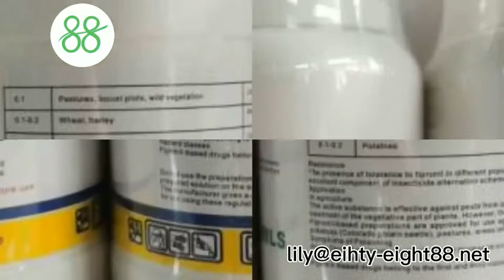500g/L SC Phenylurea Weed Control Herbicides Agrochemical Post Emergence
That is used to control the growth of grass and weeds for the purpose of supporting the growth of crops like soybeans.
Among the herbicides registered for carrot crop in Brazil, linuron is the most used one, according to horticulturists.
However, there are few reports in the literature on its selectivity for the carrot plants.